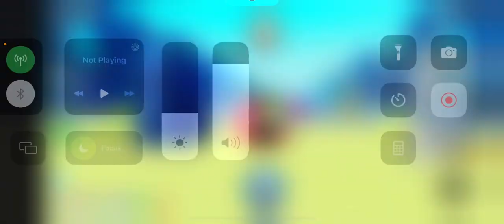Trying my luck in psx